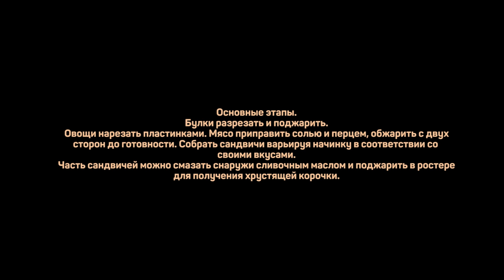Сэндвичи на любой вкус. Мясные варианты сэндвичей. Как приготовить сэндвичи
Сандвич с вырезкой:
Слои сверху вниз -
масло
Булка
барбекю соус
Салат
Помидор
Свежий огурец
английский бекон
Сыр чедер
Вырезка
масло
Булка

Сандвич со свининой:
Слои сверху вниз -
масло
булка
салат
лук красный
перец подпеченый
варено-копченый бекон
сыр белый
свинина
салат
горчица
булка

Сандвич с котлетой:
Слои сверху вниз -
Булка
bbq-соус
салат
помидоры
огурцы маринованные
Сыр чедер
котлета
Сыр чедер
котлета
bbq-соус
булка

Произведение «Сэндвичи на любой вкус. Мясные варианты сэндвичей. Как приготовить сэндвичи» созданное автором по имени Дмитрий Fresco, публикуется на условиях лицензии «Attribution-NonCommercial-NoDerivs» («Атрибуция — Некоммерческое использование — Без производных произведений») 3.0 Непортированная.

Домашние сэндвичи. Приготовление сэндвичей.

Всем привет! С вами Дмитрий Фреско, а вы смотрите канал Кулинарная Пропаганда. Сегодня я решил приготовить разные сэндвичи, с разными начинками. Объединять их будет то, что это мясные сэндвичи. Покажу как приготовить сэндвичи, и, заодно, продемонстрирую свои варианты сэндвичей. Например, будут сэндвич с беконом и горячий сэндвич с сыром (но как вспомогательные ингредиенты). В каждом варианте приготовления должен получится вкусный сочный сэндвич / сандвич.

Если вас интересуют запросы: горячие бутерброды рецепты, сэндвич рецепты, а также начинки для сэндвичей рецепты или сэндвич с горчицей рецепт, то это видео наверняка заинтересует и может оказаться полезным. После просмотра вы узнаете как приготовить сэндвич в домашних условиях. Кроме того, информация в ролике будет актуальна тем, кого интересуют сэндвичи с котлетой рецепт, сэндвич с говядиной рецепт или же сэндвич со свининой рецепт.